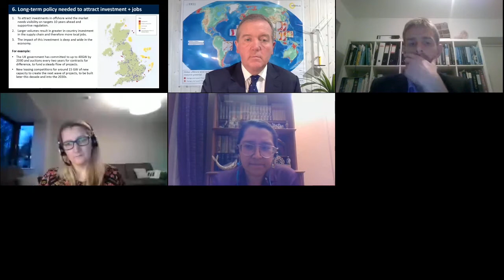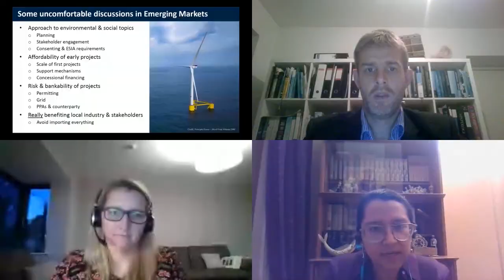Anticipating the Future for Offshore Wind Energy in Colombia | Colombia Wind Power Virtual 2020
Offshore wind power has emerged over the past decade as one of the most costcompetitive renewable energy sources in countries around the world, with now nearly 30 GW of offshore wind capacity installed globally. Colombia has a technical offshore wind potential of 109 GW, including 31 GW of fixed and 78 GW of floating, but the potential for offshore wind in Colombia has yet to be fully explored. This panel will discuss how we can unlock Colombia’s offshore wind potential, and lessons learnt from building offshore wind in other mature and emerging markets.

Speakers include:
Claudia Inés Vasquez, World Bank Group
Úna Brosnan, Offshore New Markets Manager, Mainstream Renewable Power
Christos Kolliatsas, Global Director of Offshore Wind, UL
Fergus Costello, Head of Market Intelligence, Siemens Gamesa
Javier Martìnez, Subdirector de Energía eléctrica, UPME
Moderator: Alastair Dutton, Chair Global Offshore Task Force GWEC